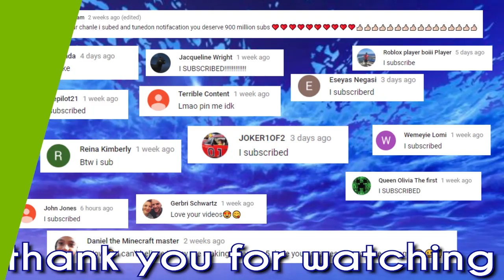9 TV Moments That Took Things TOO FAR!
These are the Top 9 TV Moments That Took Things TOO FAR!